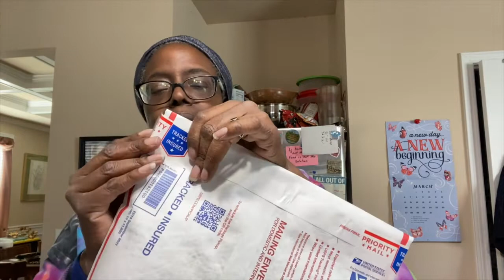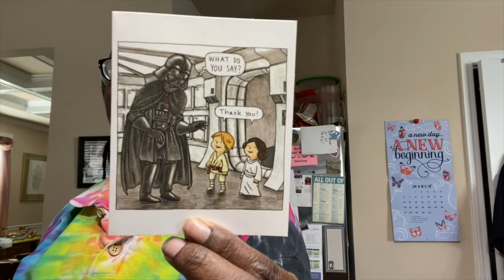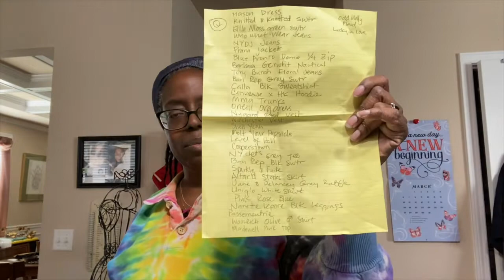WHAT SOLD and Using my Down Time to My Advantage - Reseller Life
What sold last week and slow sales. It's a little depressing looking at my year-over-year numbers but I'm trying to keep my chin up! I'm using the time to streamline process and get ready for the upcoming onslaught of sales!

Here are links to some of what I mentioned in the video.
GODDESS BOOK OF DAYS

8X10 BLACK BUBBLE MAILERS

EBAY SHIPPING SUPPLIES BUNDLE

this site is great for photos and explanations of the different fabrics. Also gives you release/retirement dates.

CLEAR APPAREL BAGS